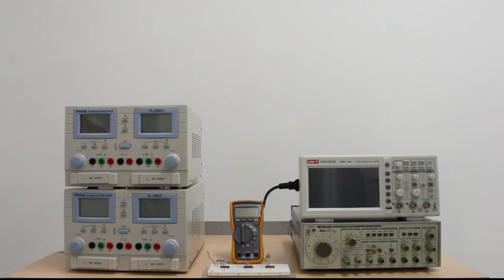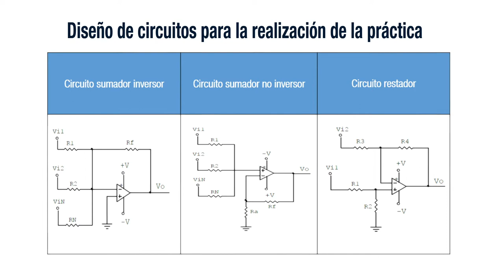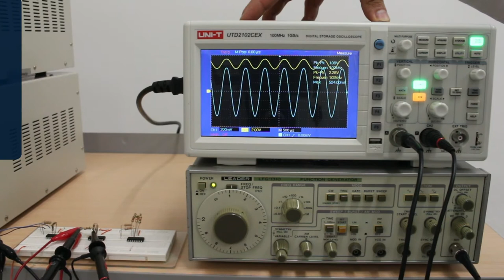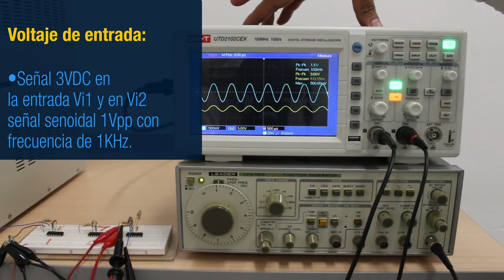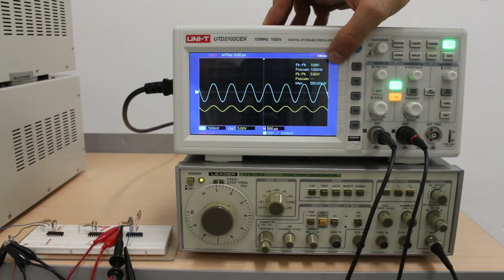PRÁCTICA DE LABORATORIO: Práctica Sumadores Y Restadores Con Amplificadores Operacionales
Un circuito sumador utilizando el amplificador operacional tiene dos o más voltajes de entradas. La configuración de este circuito puede ser como sumador inversor o como sumador no inversor.